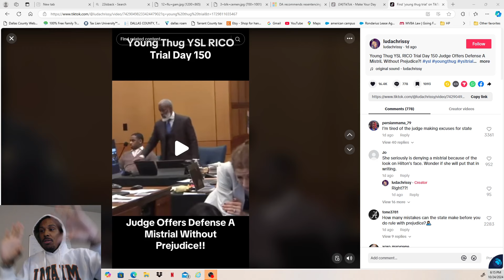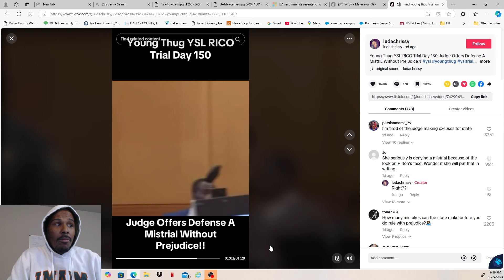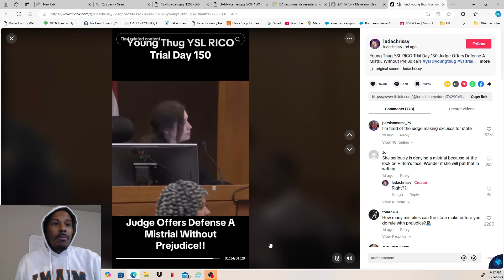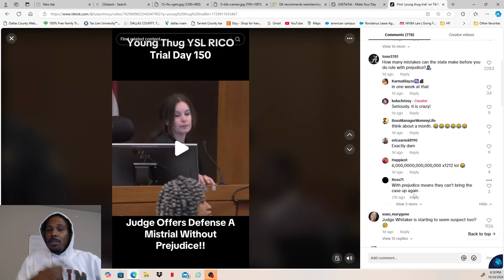WHATS REALLY GOIN ON IN YOUNG THUG CASE...